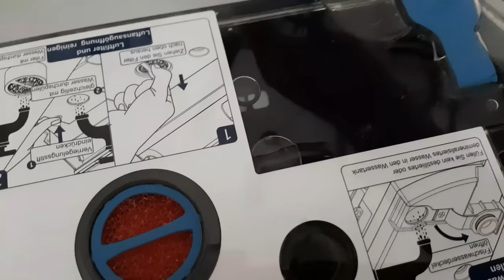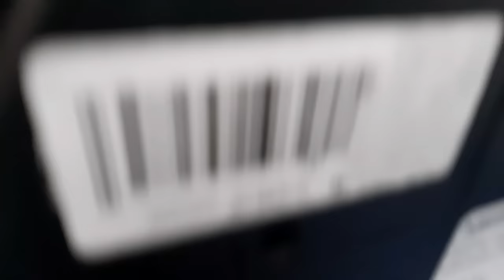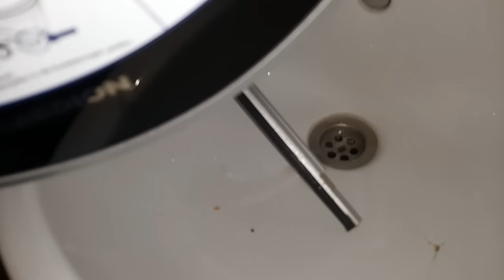Medion MD18379 | FULL CLEANING CYCLE | KITCHEN + BATHROOM | PEŁNY CYKL SPRZĄTANIA KUCHNIA + ŁAZIENKA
kitchen: zig-zag mode
bathroom : zig-zag + virtual wall mode